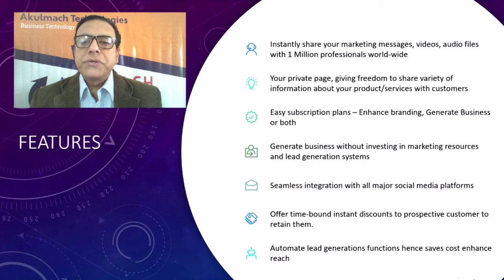Test Fast, Fail Fast, Succeed Faster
Plan your dipstick business campaigns every 6 month so that a course correction could be planned, based on the market feedback ...